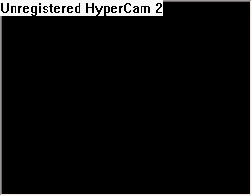Pokemon Pearl: Elite Four Flint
Easy... But Long